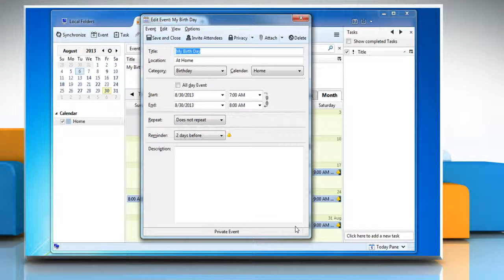How to Add Attendees to a Mozilla® Thunderbird Event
Get to know about easy steps to add attendees to a Mozilla® Thunderbird event by watching this video.

iYogi™ tech support can be accessed 24x7 at 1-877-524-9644 from the U.S. or Canada, or at 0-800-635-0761 from the U.K.